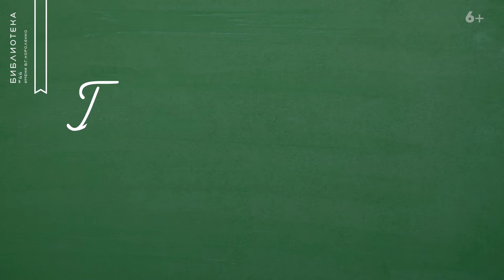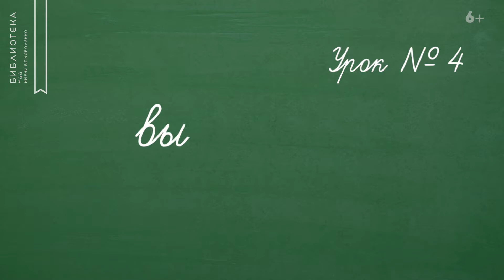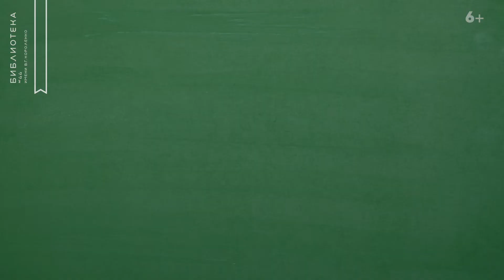Доброго времени суток, Местоимения "вы" или "Вы", Диспансер - Урок четвертый. Говорим по-русски (6+)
Четвертый видеоурок из проекта «Говорим по-русски», в котором ведущий методист библиотеки № 44 им. В.Г. Короленко на Фестивальной Галина Безотосная рассказывает о правильном произношении и происхождении некоторых слов, привычных в нашей обыденной речи.

Содержание:
00:00 - Заставка
00:14 - Приветствие
00:28 - Доброго времени суток
01:59 - Местоимения "вы" или "Вы"
03:21 - Диспансер

Видео было создано и опубликовано на платформе YouTube до решения Тверского районного суда города Москвы.